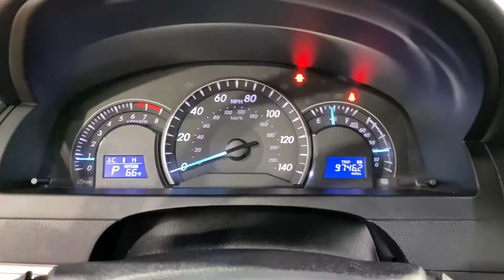2014 Toyota Camry SE MEDIA SCREEN BACK-UP CAMERA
422520SF
ADAPTIVE CRUISE CONTROL, AUXILARY AUDIO INPUT, BACK-UP CAMERA, BLUETOOTH CONNECTION, CD PLAYER, POWER DRIVER SEAT, TIRE PRESSURE MONITOR, USB, 118-POINT INSPECTION PROCESS, Ash w/Fabric Seat Trim.
25/35 City/Highway MPG

25/35 City/Highway MPG

Awards:
  * 2014 KBB.com 10 Best Hybrid Cars Under $30,000   * 2014 KBB.com 10 Best Used Family Cars Under $15,000   * 2014 KBB.com 10 Best Late-Model Used Cars Under $15,000   * 2014 KBB.com Best Resale Value Awards